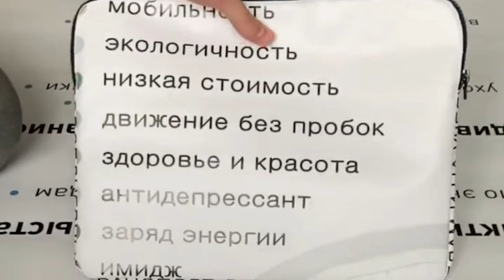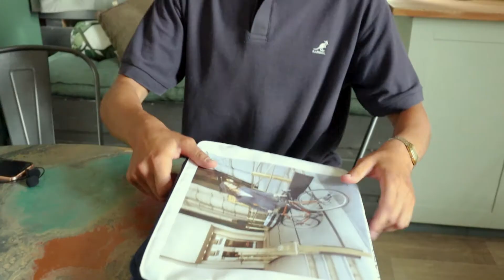ЭКОБИЗНЕС: как ОТХОДЫ превращаются в СТИЛЬНЫЕ ВЕЩИ | Экофренды: идеи экобизнеса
В нашем выпуске — экобизнес и идеи экобизнеса: как энтузиаст, настоящий экофренд создаёт стильные вещи из отходов — отменные сумки и чехлы. Даже сложно вообразить, что ненужный баннер еще может послужить и стать стильным чехлом для ноутбука, сноуборда, синтезатора или вместительным прочным шопером.

Эти материалы могли оказаться на мусорных полигонах, а вместо этого приобретают новый функционал и долго служат. Это и отличный пример того, как бизнес может быть экологичным. Все это создается с большой заботой о людях и природе брендом IRISKIN.

Есть еще и другие задумки, как помогать окружающей среде. Например, прессовать пакеты, которых у каждого дома немало, и создавать новые модели чехлов и сумок. Это все креативные идеи и их воплощение от Артура Дубовика. Знакомимся!

Канал "Место притяжения. Беларусь" – это проект Доброго канала из Минска.
Добры канал – это площадка, которая объединяет независимых авторов и их помощников, ценящих честную журналистику и желающих внести свой вклад в будущее нашей страны.

На Добром канале будет всё: подкасты, статьи, видео – вы обязательно найдёте что-то интересное для себя. Над этим проектом работают прекрасные журналисты, которые по разным причинам ушли с радио и телевидения и хотят освоить новые площадки, новые подходы, все те, кто ищет нового зрителя и новую возможность роста для себя.

Это здорово, что мы с вами встретились и теперь сможем быть вместе.